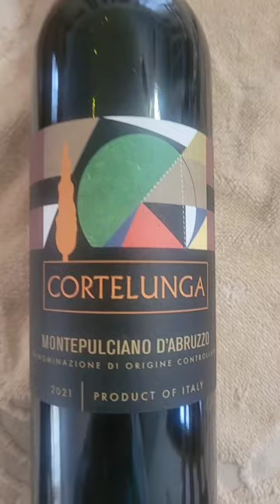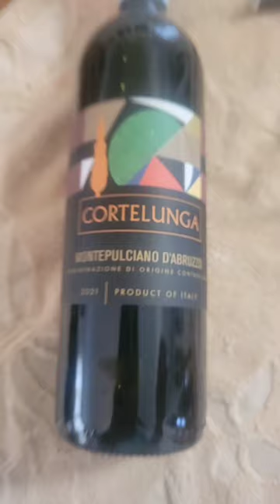cheers to red wine! to live a longer and healthier life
learning and tasting about red wine 🍷

Although more research is needed, some studies show that red wine is good for heart health because it helps reduce the risk of plaque buildup in the arteries. Resveratrol, a polyphenol in red wine, has anti-inflammatory and antioxidant properties and may reduce the risk of cancer by discouraging cancer cell growth. I'm just sharing some information!